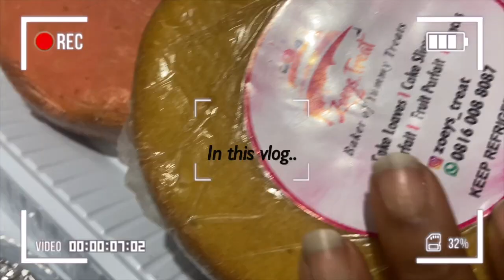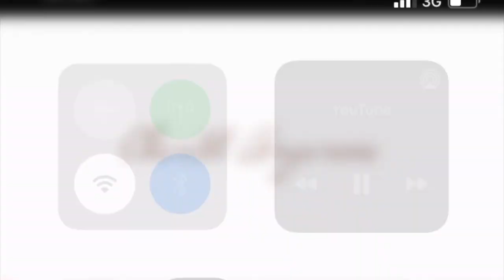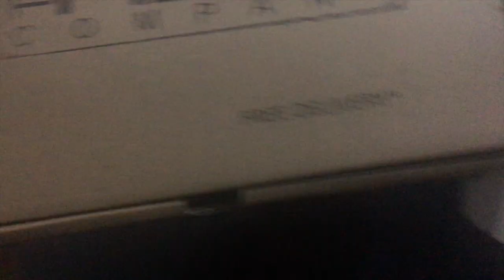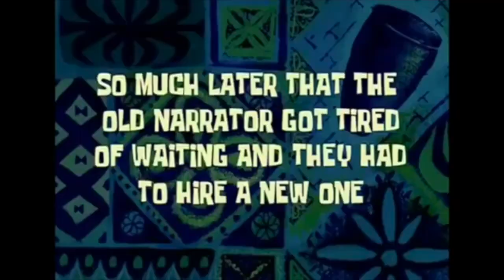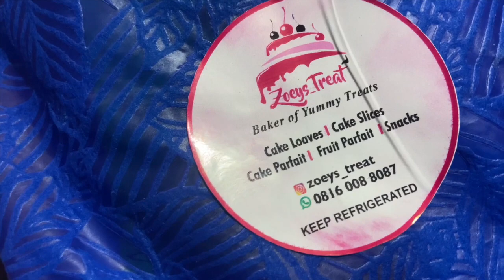My life lately 🌸: "Surprising Twists and Turns"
a little bit of my life lately ☻

Hi guys, this is life lately... Grab yourself some tea and get comfortable!

OTHER VIDEOS you would LIKE;